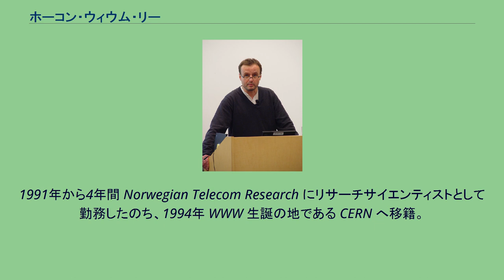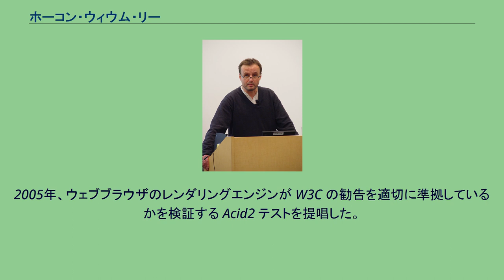ホーコン・ウィウム・リー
オペラ・ソフトウェア
ホーコン・ウィウム・リー（2007年） ホーコン・ウィウム・リー（Håkon Wium Lie, 1965年 - ）は、オペラ・ソフトウェアの最高技術責任者 (CTO)。
ノルウェー・ハルデン生まれ。
1986年にノルウェーの Østfold University College を卒業後、1987年に米 West Georgia College でコンピュータサイエンスの理学士号を取得。
1991年にMITメディアラボで視覚研究の修士号を取得。
1991年から4年間 Norwegian Telecom Research にリサーチサイエンティストとして勤務したのち、1994年 WWW 生誕の地である CERN へ移籍。
同年、Cascading Style Sheets (CSS) の概念を初めて提唱した。
翌1995年からは W3C にも参画。
1999年、オペラ・ソフトウェアの CTO に就任。
2005年、ウェブブラウザのレンダリングエンジンが W3C の勧告を適切に準拠しているかを検証する Acid2 テストを提唱した。
これはのちにウェブスタンダードプロジェクト (WaSP) が開発・公開することになった。